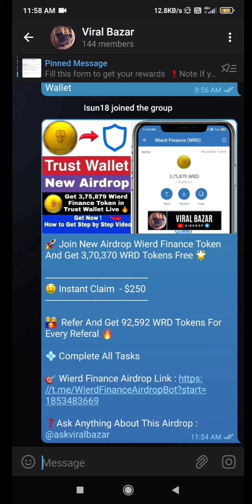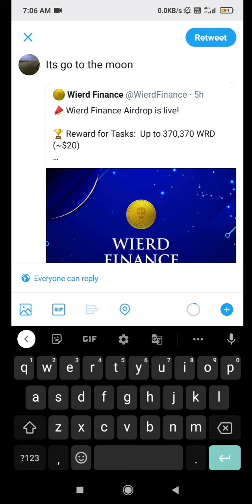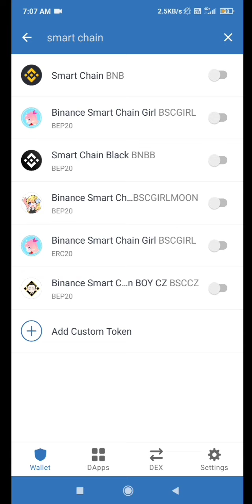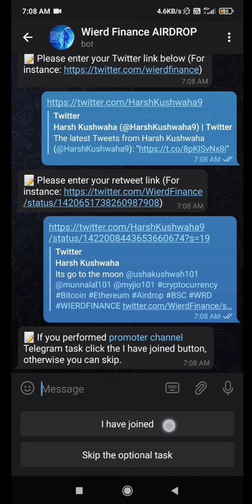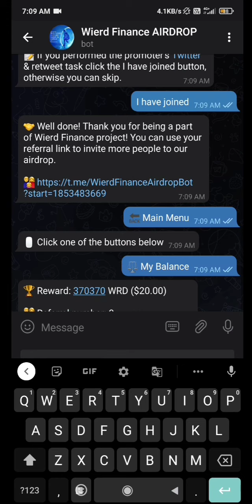new Airdrop Wierd Finance Token Get Free WRD Tokens crypto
💸 Download DoDo Wallet And Use My Refer Code - Tjl1DcKZKJ   To Get $5 of DOREN Tokens Free

❤️ Note : Video Ko Like or Comment Kardena Or apne Friends Ke sath Share Kardena

❓ Jo bhi puchna ho telegram group me puch sakte hein  Ask Viral Bazar Group Join Karlo ⏬